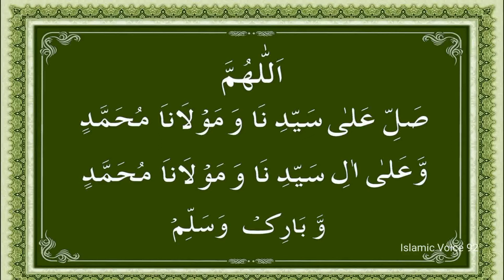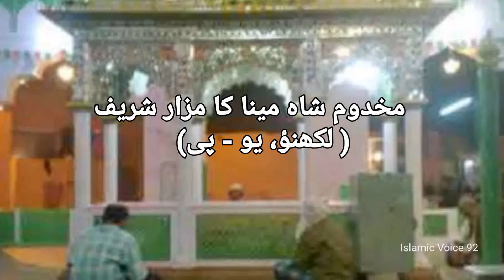Hazrat Shah Mina aur ek angrez officer ka waqia | Shah Mina ki karamat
Hazrat Shah Mina aur ek angrez officer ka waqia |
Shah Mina ki karamat |

Tohine Namoose Risalat Aur Hamari Zimmedaariyan Kya Hai :-

Doston  Isi Tarah  Islami Deeni Videos Sunne Aur Sikhne ke liye

Ansar Ali Baghdadi